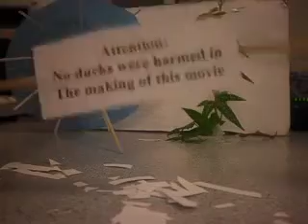Q3 '10 Summer of Love - Appletree Sacramento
Appletree Sacramento's talent show video for the Q3 '10 quarterly theme - Summer of Love!